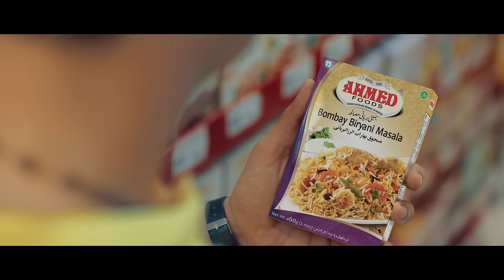Ahmed Foods - Zaiqay Ke Zubaan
The language of Nature needs no words, just as art, the skill of a craftsman, and the innocence of youth all speak for themselves. At AhmedFoods, we are proud to speak the ZaiqayKeZubaan